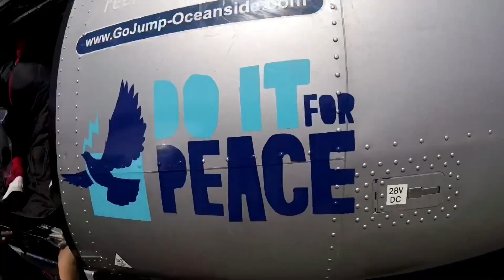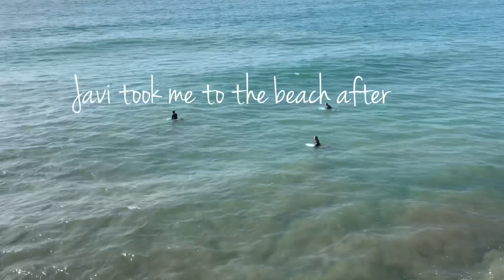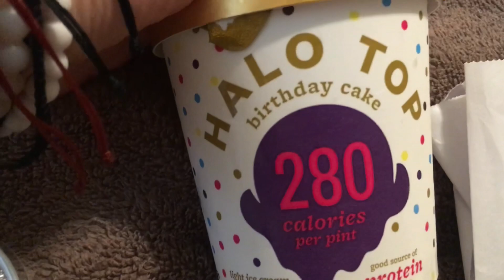SKYDIVING BDAY VLOG!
Hey guys! I vlogged my skydiving experience!
The audio in some of the videos is off :( sorry!
& babe accidentally uploaded his video on my YouTube the other day lol.

We went to go jump Oceanside for my bday gift from Javi.
It was one of the greatest experiences EVER!
I recommend going here because the views are amazing!! The staff was great and so was the whole process.